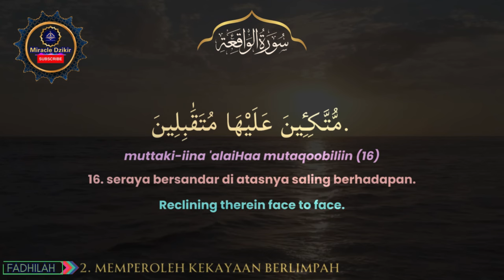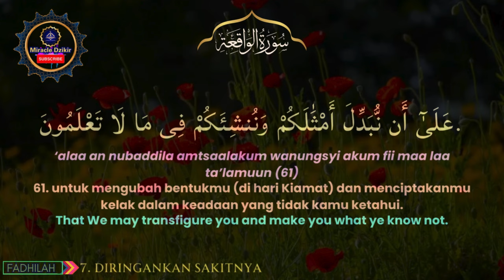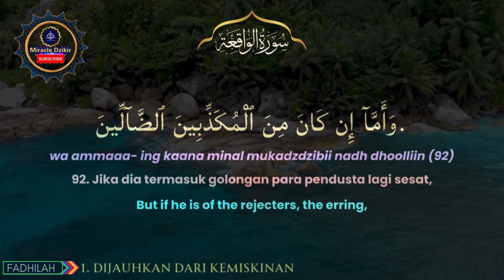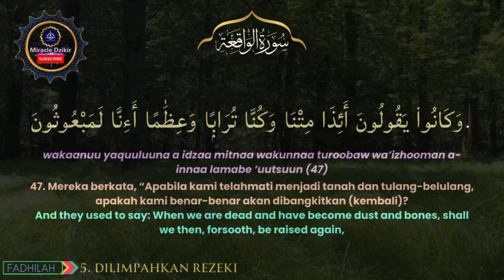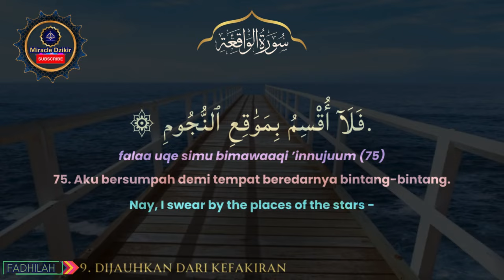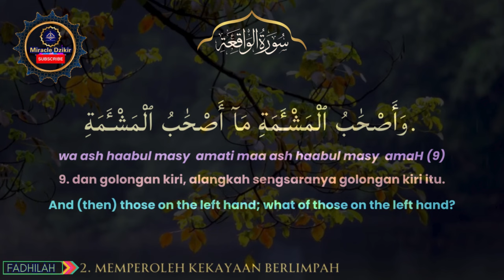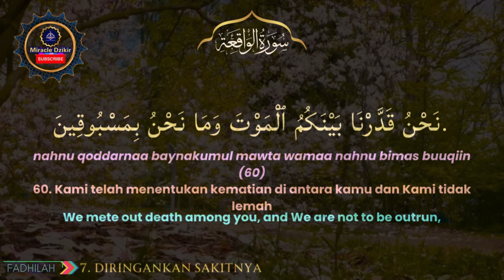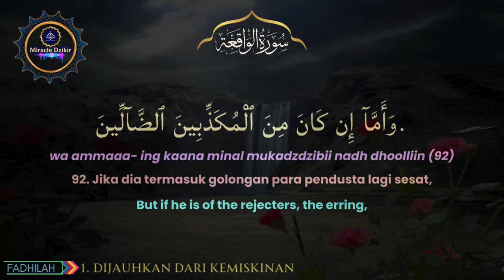CARA MEMBACA AL WAQIAH 14 KALI DENGAN CEPAT SESUAI TAJWID | MEDITASI QURANI PEMBUKA PINTU REZEKI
Bismillaahirohmaanirrahiim
Ya Allah Sesungguhnya Engkau Maha Kaya, mohon berkenan untuk memberikan mereka yang menonton video ini kemampuan untuk selalu berdzikrullah dan kemudahan menjemput rizki-Mu serta keberkahan setiap mendengar dan membaca surat al waqiah sebagai wasilah solusi ekonomi keluarga, apabila mereka yang sedang sakit mohon berikan kesembuhan dan kesehatan, jika mereka yang sedang terlilit berhutang semoga segera dilunaskan, Ya Allah berikanlah kami petunjuk segala kebaikan dan ampunilah dosa-dosa kami semua aamiin